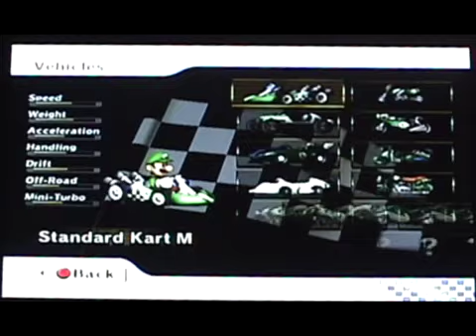Mario Kart Wii- Aggressive Cup 01 Part 1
What do you get when you have a chaotic, luck-based game and you take away the calm?

You get a very chaotic, luck based game! I figured that out a few months ago, and immediately set about recording the first of many "aggressive" tournaments. Formula: Mirror mode, hard computers, aggressive items. Stir in one camera and one person prone to making incredibly stupid mistakes, and you have yourself a video!